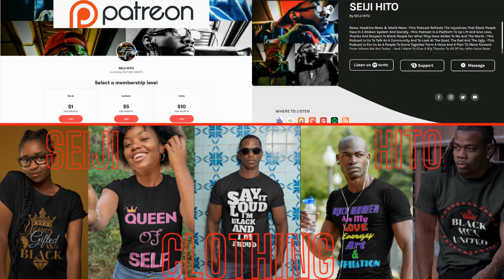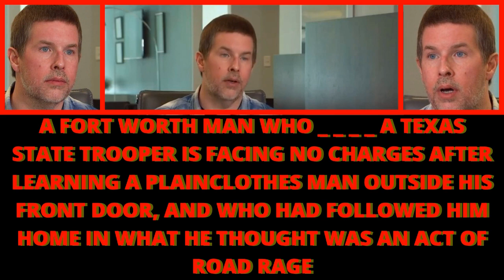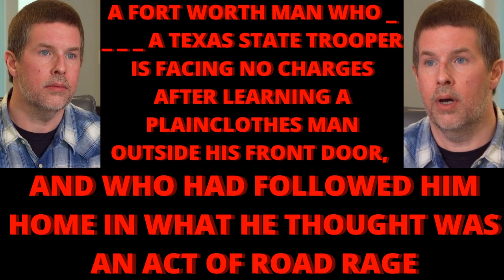|NEWS| He Didn't Have The Complexation To Be Guilty